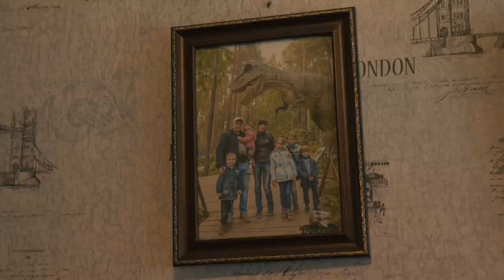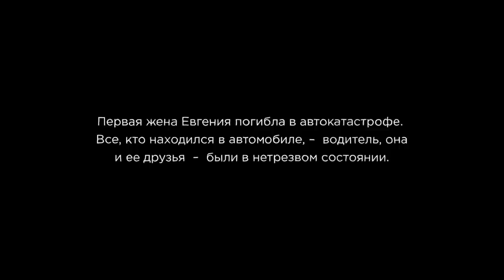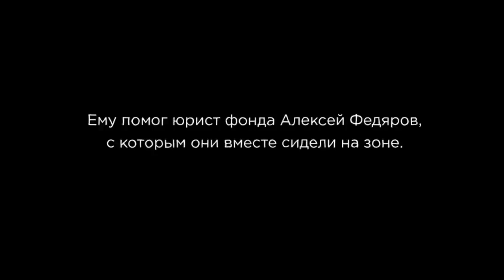Пять лет за пиво. История Евгения Витта.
Евгений Витт - многодетный отец из Свердловской области, город Полевской.
Был осуждён условно по навету бывшей супруги. Спустя несколько месяцев получил реальный срок – 5,5 лет за нелепый конфликт с доставщиком пива.

Как Евгений поборол ненависть к посадившим его людям.
Как ресоциализируются бывшие заключённые.
Почему вторая жена не бросила Евгения.
Как юрист «Руси Сидящей» помог семье вернуть детей.
Что делать, чтобы воспитать 5 детей, не рассчитывая на помощь государства.
История Евгения Витта рассказана им самим и его женой Екатериной.